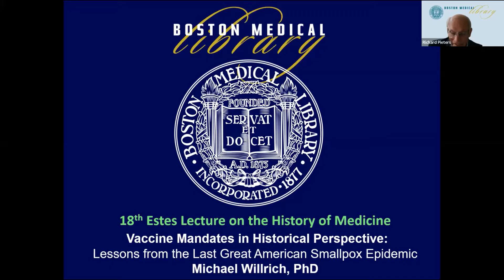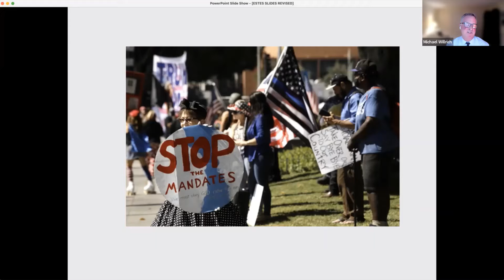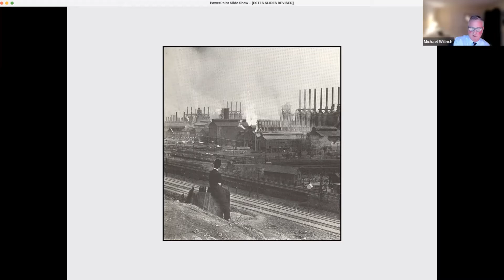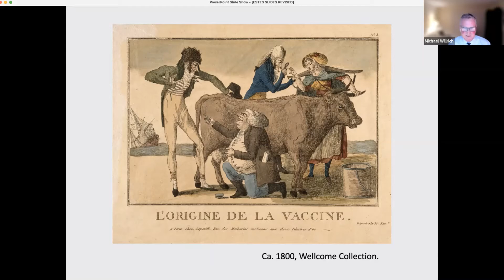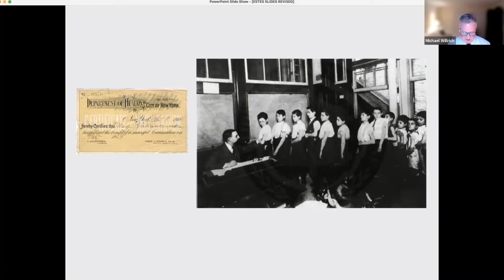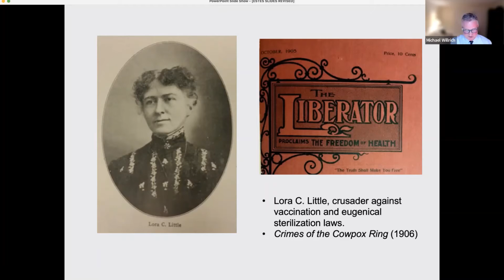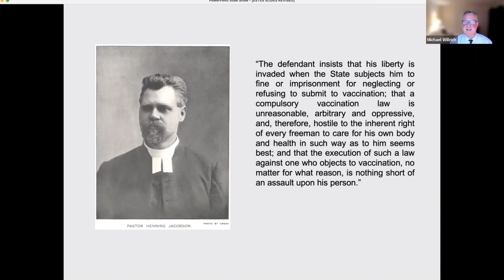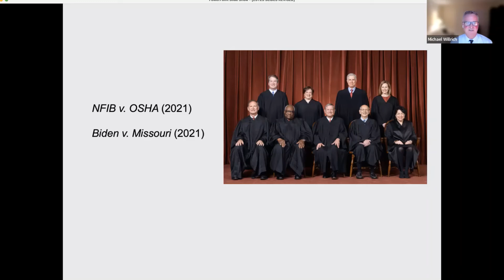2022 Estes Lecture - Vaccine Mandates in Historical Perspective: Michael Willrich, PhD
Vaccine Mandates in Historical Perspective: Lessons from the Last Great American Smallpox Epidemic.
The 18th annual Estes lecture features Dr. Michael Willrich, PhD, Leff Families Professor of History, Brandeis University. The author of POX: An American History will revisit this long-forgotten episode and offer some historical reflections on the politics of vaccine mandates in the era of Covid-19.